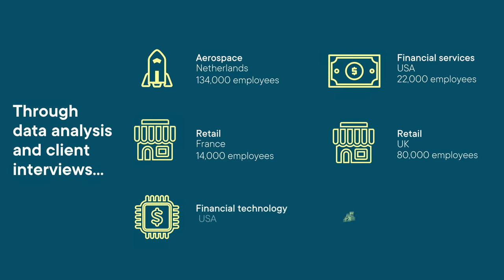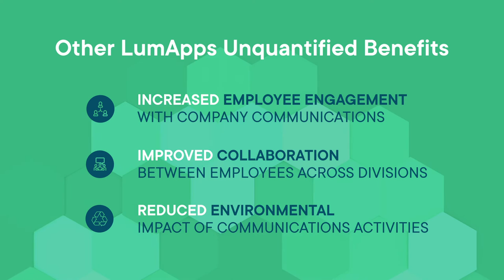Forrester - the Total Economic Impact™ of LumApps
Through customer interviews, data collection and subsequent financial analysis, Forrester’s study concludes that LumApps can potentially provide customers an over 250% return on investment over three years with a payback point of less than one year.